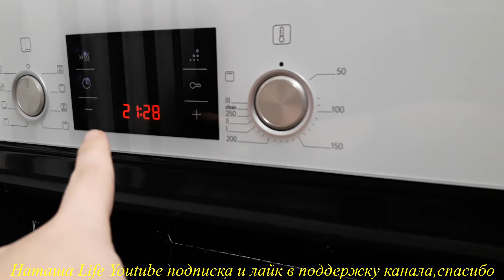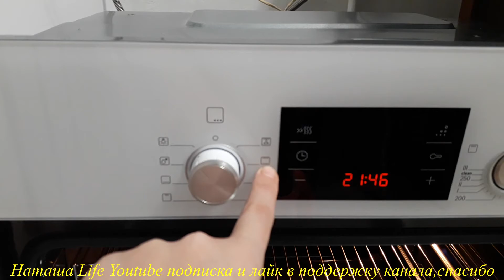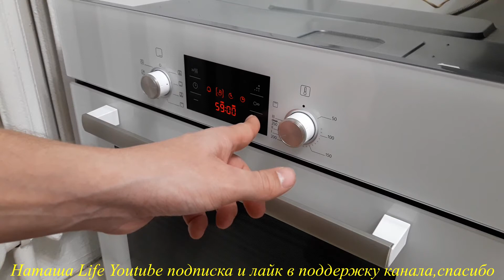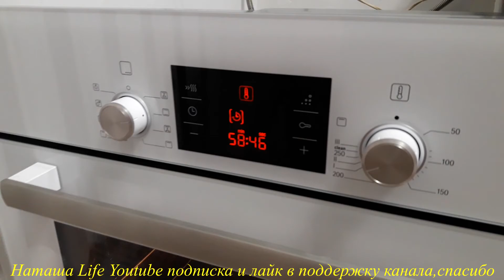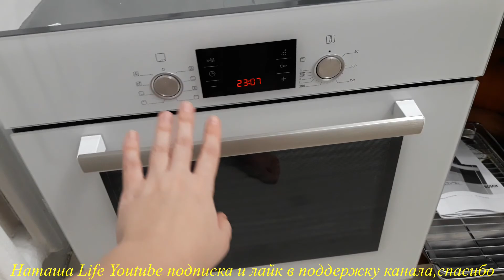ПЕРВЫЙ ЗАПУСК ДУХОВОГО ШКАФА Bosch HBG43S320Q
ДУХОВОЙ ШКАФ Bosch HBG43S320Q
Ширина -595 mm
Высота без рабочей поверхности-595 mm
Полезный объем (полости) - НОВИНКА (2010/30/EC)-60 Л.

Система очистки EcoClean боковых и задней стенки
Многофункциональная духовка (7 видов нагрева): Верхний/нижний жар, нижний жар, горячий воздух 3D, гриль с конвекцией, vario-гриль большой площади, vario-гриль малой площади, функция для разморозки продуктов
XXL-духовка с эмалированным покрытием GranitEmail
Половинная нагрузка
Функция "Блокировка от детей" с возможностью настройки
Температура нагрева наружного стекла до 40 ºС
Утапливаемые переключатели
Многофункциональные часы
Освещение духовки
Телескопические направляющие на 2 уровнях
Внутренняя поверхность дверцы духовки полностью из стекла
Vario-гриль
Система охлаждения прибора
Электрический кабель длиной 1,2 м с вилкой
Класс эффективности энергопотребления (acc. EU Nr. 65/2014): A
Потребление электроэнергии за цикл в режиме верхний/нижний жар: 0.92 кВт/ч
Класс Энергоэффективности A: лучшие результаты выпечки при минимальных затратах электроэнергии.

Принадлежности, входяшие в комплект
1 x Алюминиевый противень, 1 x Комбинированная решетка, 1 x Универсальный противень

Способ приготовления
Vario-гриль большой площади, Vario-гриль малой площади, Гриль с конвекцией, Конвекция, Нижний жар, Размораживание, Циркуляция воздушного потока